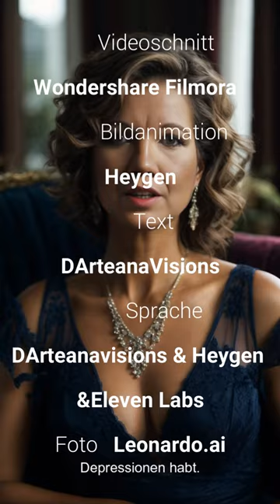DArteana's Visions 😍🎨🤖 Titel: MEINE DEPRESSION - Offen über eine schwere Zeit sprechen 🧠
in diesem Video möchte ich ganz offen über meine Erfahrungen mit Depressionen sprechen. Diese Krankheit ist leider immer noch mit vielen Tabus und Vorurteilen behaftet. Dabei können Depressionen jeden treffen, völlig unabhängig von den Lebensumständen.

Ich selbst kämpfe seit Jahren immer wieder mit depressiven Phasen. Die Symptome rauben mir oft viel Lebensfreude und Energie. Aber ich habe gelernt, damit umzugehen und mein Leben trotz Depressionen lebenswert zu gestalten.

Mit diesem Video möchte ich anderen Betroffenen Mut machen und zeigen: Ihr seid nicht allein! 💪 Mit der richtigen Behandlung können Depressionen gut in den Griff bekommen werden. Gebt nicht auf, holt euch professionelle Hilfe.

Sprecht offen über eure Gefühle und Erfahrungen. Nur so können wir Depressionen weiter enttabuisieren. Lasst uns gemeinsam über diese schwere, aber behandelbare Krankheit aufklären!

Ich freue mich über euer Feedback und eure eigenen Erfahrungsberichte in den Kommentaren! ❤️